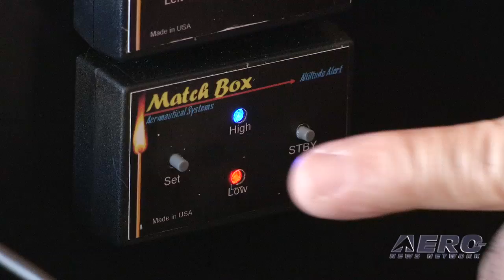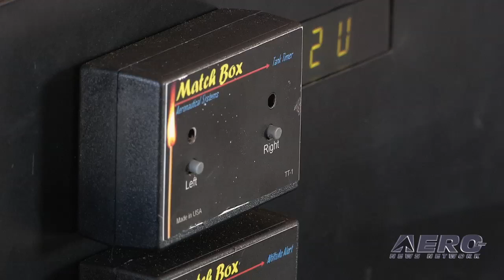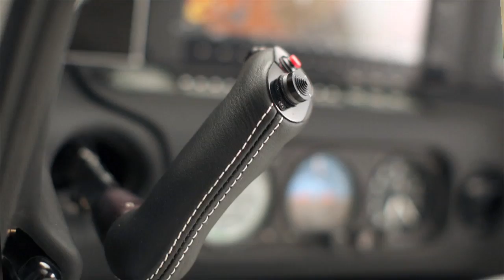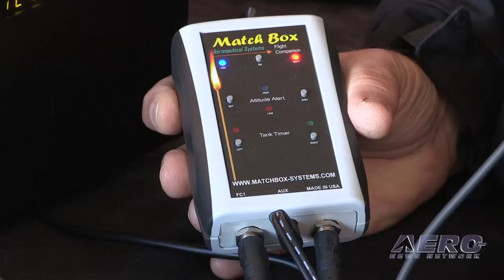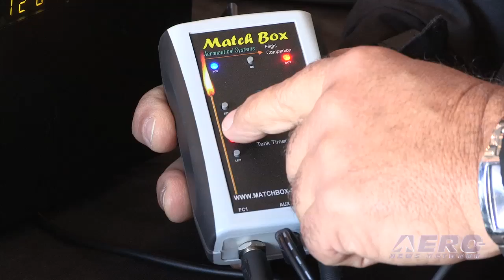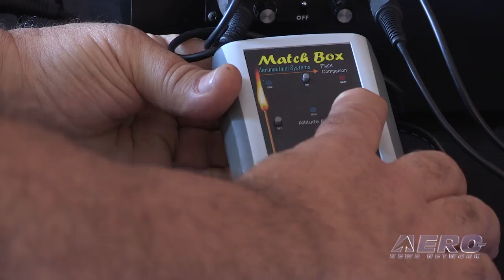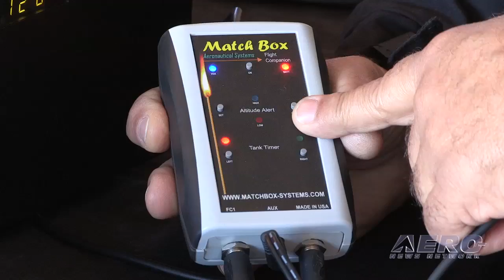Aero-TV: Matchbox FC-1 - The Versatile Flight Companion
Everyone Can Use a Little Help in Flight... Matchbox Provides It!
The world of consumer electronics is advancing so rapidly that a gap is emerging between the expectations of consumers and the capabilities of aviation products, which develop over a slower cycle. How does one match these expectations with market realities?
Jeff Boccaccio suggests you do it with a Matchbox!
Jeff is the inventor and chief engineer of Matchbox Aeronautical Systems, which was launched with a basic altitude alert system for Sport and Private pilots which fit in an enclosure about the size of a matchbox. Setting a baseline altitude with a single button allowed getting an alert if actual altitude deviated by more than 100 feet. The new Matchbox FC-1 Flight Companion adds a fuel tank timer, audio enunciator, an aux music input equalized to optimize sound in aviation headsets, and automated muting functions to prioritize intercom and ATC communications over aux inputs.
Jeff explains, "It all came about primarily because I started flying about ten years ago, and I like to do a lot of cross-country flying, so I bought an airplane that would do that, and found myself flying either in IFR or flight following where it would get kind of boring except listening for ATC...
"I'm a real music buff, so I decided I would make something that would carry music. At first, I went and purchased some products that were already built, and they weren't very good. So I decided just to build my own since I'm an EE, and I've been in the audio industry for years."
In a conversation with ANN's Tom Patton at the 2011 US Sport Aviation Expo in Sebring, Florida,  Jeff patches us in for a full demo of the audio functionality of the Matchbox FC-1 Flight Companion.